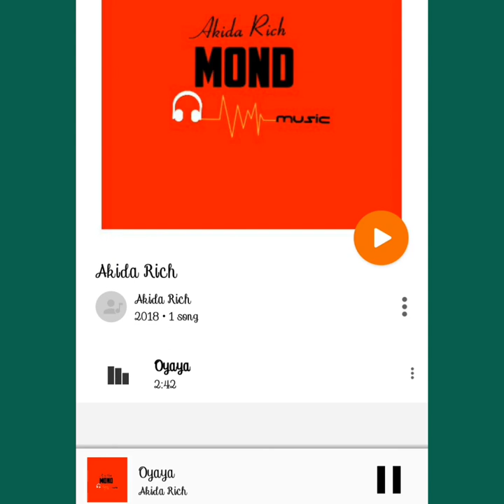AKIDA RICH - OYAYA (official Audio)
listen and share the brand new music
 "OYAYA" by Akida Rich, from Nairobi Kenya.

Audio Produced by - David Classic